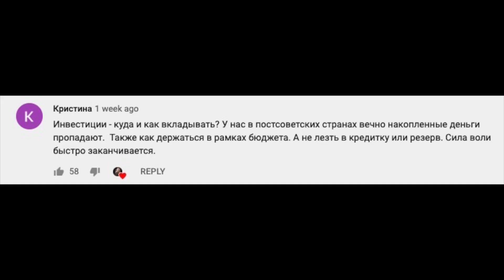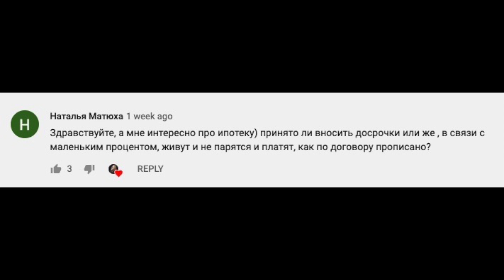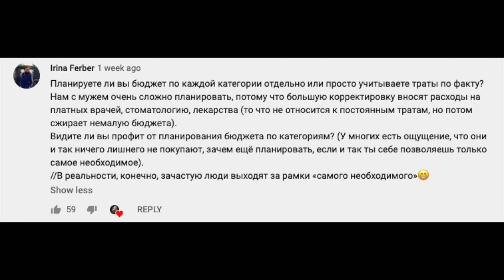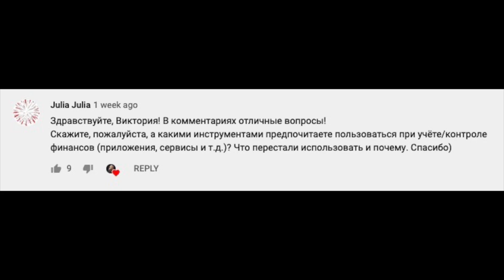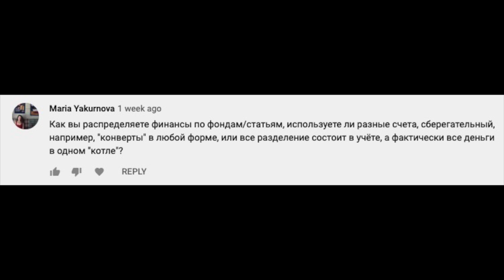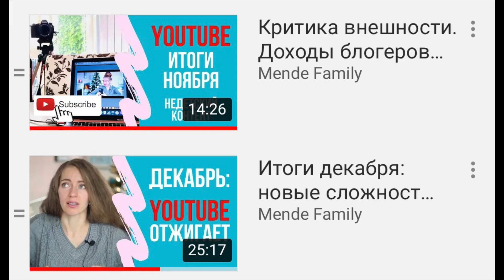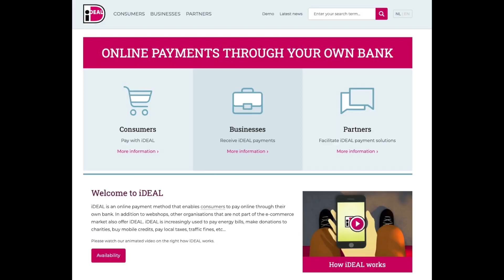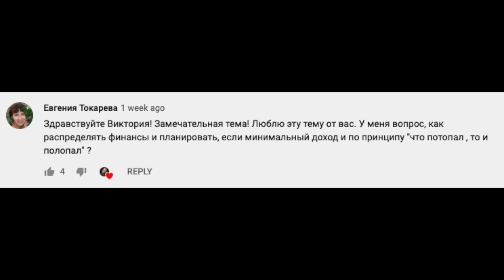Финансовый вопрос: инвестиции и планирование. Q&A, часть 3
В этом видео мы отвечаем на вопросы финансовом планировании и инвестициях.